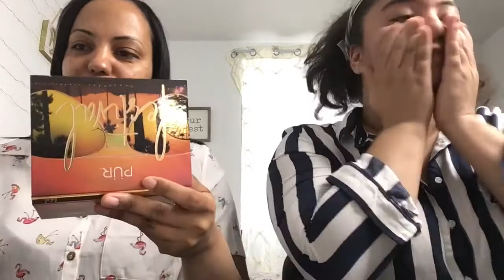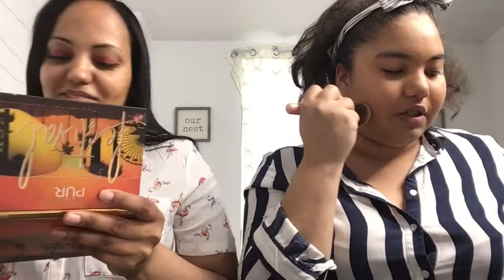Maquillate en 5 Minutos. - Español/English - Girl Alert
Y tu cuanto tiempo tomas en maquillarte?
How Long Does It Takes For You To Do Your MakeUp?..